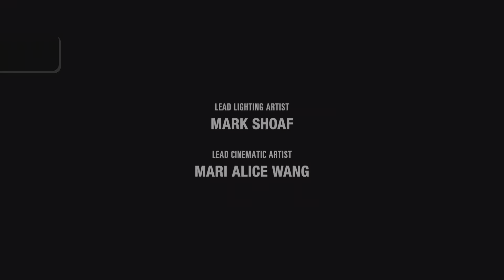The Last of Us Part II_20230208013625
What I Had to Do (GOLD)
Complete the story